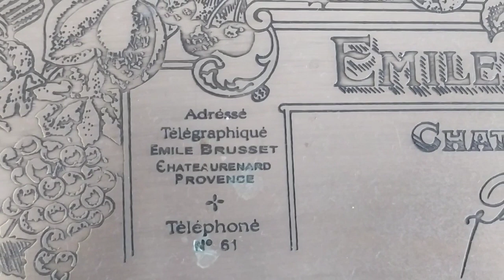Bandeja de alumínio retangular com alça 35,5x53,5x5,5cm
Bandeja retangular
Bandeja de alumínio, retangular e com alça. Com desenho e escritos